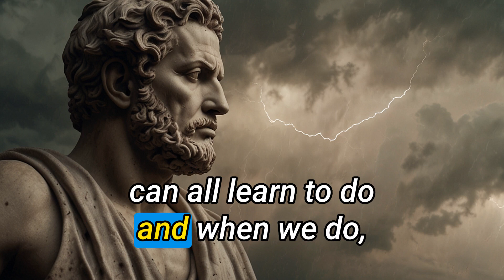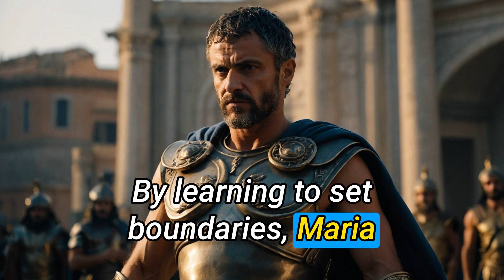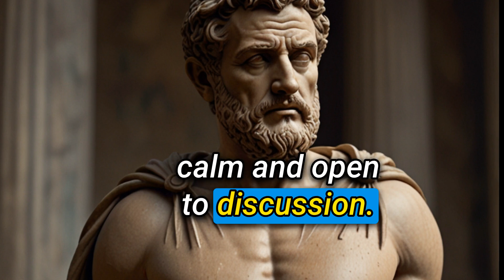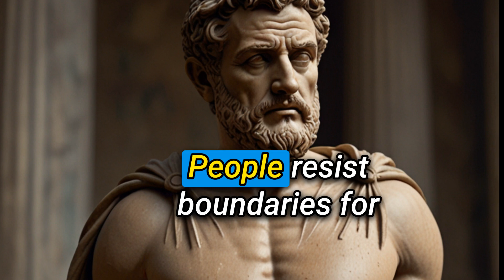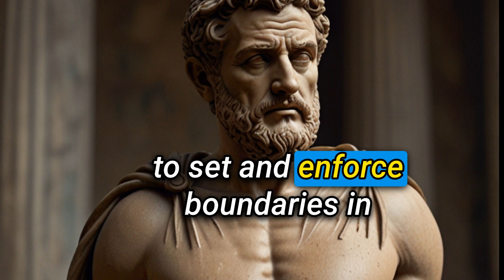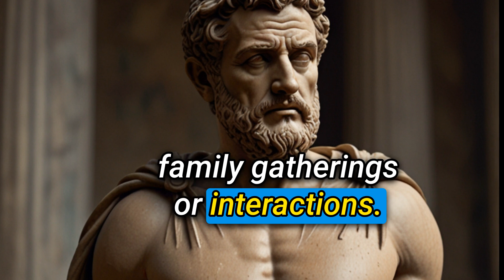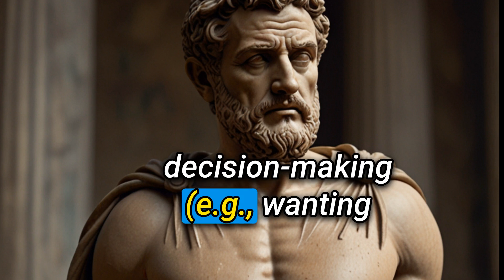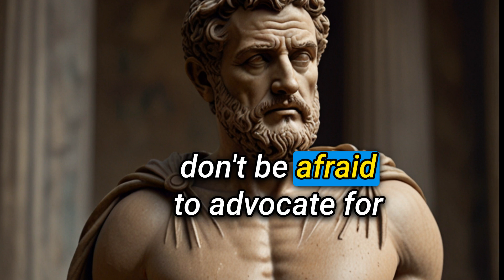The Ultimate Guide to Setting Boundaries with Toxic People(STOICISM)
Learn how to identify and set boundaries with toxic people to protect your well-being and foster healthy relationships. This video dives into the concept of toxic behavior, its psychological impact, and practical strategies for establishing clear, respectful boundaries in various aspects of life, including with family, in romantic relationships, and in the workplace. Embrace self-compassion, communicate effectively, and build emotional resilience to lead a balanced, fulfilling life.

00:00 Introduction: The Power of Boundaries
01:13 Understanding Toxic Behavior
01:58 Common Traits of Toxic People
02:50 Psychological Impact of Toxic Relationships
03:31 Identifying Toxic Traits
04:15 Real-Life Scenarios of Toxic Behavior
06:33 The Importance of Boundaries
07:11 What Are Boundaries?
07:57 Why Boundaries Matter
09:00 Real-Life Examples of Setting Boundaries
10:06 Boundaries and Mental Health
10:59 Boundaries and Self-Esteem
11:44 Boundaries and Personal Growth
12:31 Overcoming the Fear of Setting Boundaries
13:18 Moving Forward with Boundaries
13:50 Self-Awareness and Self-Evaluation
14:28 Self-Assessment: Understanding Your Limits and Triggers
15:20 Identifying Personal Values
16:09 Emotional Intelligence and Self-Awareness
17:06 Communicating Your Needs Clearly
18:05 Real-Life Examples of Self-Awareness
19:16 Building Emotional Resilience
20:09 Continuous Self-Improvement
20:42 Moving Forward with Self-Awareness
21:15 Communicating Your Boundaries Effectively
21:57 The Importance of Clear Communication
22:43 Assertive Communication: The Key to Boundaries
23:32 Practical Steps for Communicating Boundaries
24:31 Handling Resistance
25:13 Real-Life Examples of Communicating Boundaries
26:19 Balancing Firmness with Flexibility
27:04 Building Confidence in Your Communication
27:46 Moving Forward with Communication
28:21 Dealing with Pushback and Resistance
29:07 Understanding the Nature of Resistance
29:50 Stay Firm but Empathetic
30:29 Practice Active Listening
31:05 Offer Alternatives
31:15 Offering Alternatives to Boundaries
31:53 Using Positive Reinforcement
32:30 Handling Persistent Boundary Violators
33:11 Seeking Support and Backup
33:47 Strengthening Your Resolve
34:30 Real-Life Examples of Boundary Setting
35:24 Moving Forward with Boundary Setting
36:10 Chapter 7: Boundaries in the Workplace
37:01 The Importance of Workplace Boundaries
37:48 Identifying Your Workplace Boundaries
38:27 Communicating Your Boundaries
39:08 Setting Boundaries with Your Boss
39:55 Handling Boundary Violations
40:40 Balancing Flexibility and Firmness
41:11 Leveraging Technology
42:02 Real-Life Examples in the Workplace
43:04 Seeking Support and Building Alliances
43:40 Moving Forward in the Workplace
44:27 Chapter 8: Setting Boundaries with Family
45:05 Understanding Family Dynamics
45:41 Identifying Boundaries That Matter
46:20 Communicating Boundaries Clearly
46:50 Setting Limits on Intrusive Questions
47:27 Handling Financial Boundaries
48:10 Addressing Emotional Boundaries
48:46 Enforcing Consequences for Boundary Violations
49:20 Seeking Support from Other Family Members
49:47 Seeking Outside Help if Necessary
50:22 Real-Life Examples in Family Settings
51:12 Moving Forward with Family Boundaries
51:55 Chapter 9: Establishing Healthy Boundaries in Romantic Relationships
52:44 Understanding the Importance of Boundaries in Relationships
53:11 Recognizing Your Own Needs and Limits
53:52 Communicating Boundaries Effectively
54:24 Respecting Each Other's Autonomy
54:54 Setting Boundaries Around Communication
55:32 Establishing Physical Boundaries
56:02 Negotiating Shared Boundaries
56:37 Enforcing Boundaries Consistently
57:14 Seeking Support and Professional Help
57:53 Chapter 10: Nurturing Self-Compassion and Personal Boundaries
58:39 Understanding Self-Compassion
59:16 Practicing Self-Kindness
59:52 Embracing Common Humanity
01:00:22 Cultivating Mindfulness
01:00:56 Setting Personal Boundaries
01:01:30 Recognizing Boundary Crossings
01:02:02 Asserting Personal Boundaries
01:02:34 Practicing Self-Compassionate Boundary Setting
01:03:15 Balancing Compassion for Others and for Ourselves
01:03:51 Real-Life Examples of Self-Compassion
01:04:54 Moving Forward with Self-Compassion